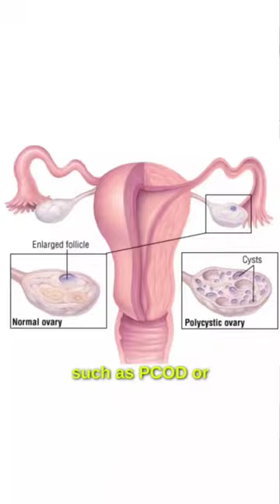Does your hormonal health effects your menstrual cycle?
🌺Menstrual Health: Ep-3🌺

Period issues are clearly an indication of our hormonal health. So if you've been having painful & irregular periods, it's your body's way of telling you about the imbalance in your hormonal system.

So how can we correct or reverse that imbalance? Please note that there's only a very lil we can do to change it DURING the periods. It's always about what we do during the NON-BLEEDING DAYS of our menstrual cycle. That's our actual window to correct & restore our hormonal health.

First recognising the problem is important. If your painful & irregular periods are not associated with any underlying medical conditions such as PCOD, PCOS etc, then it might be Congestive Dysmenorrhoea.

First, watch this video to understand what the reasons & symptoms of Congestive Dysmenorrhoea are. If the need be, you also consult your physician to understand your ongoing issue.

Then together let's explore Yoga Therapy for Congestive Dysmenorrhoea, in the next few episodes.

🩸Don't hesitate to tag and share with girl-friends, wife, sister and anyone that could benefit from this post🩸